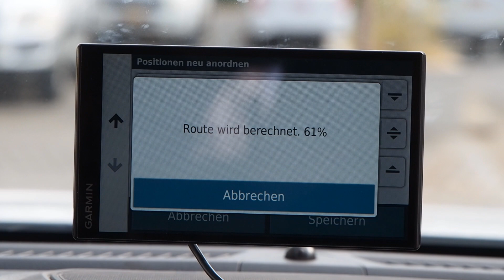Reiseexperte on Tour: 4x4 Adventure durch den Oman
Im November 2019 ging es für Jennifer in den Oman.
"Mit dem Geländewagen fuhren wir durch entlegene Orte, durchquerten Wadis, Berge und die Wüste Wahiba Sands!
Ein echtes Abenteuer - alles organisiert und gebucht über DERTOUR - hier gibt es die Möglichkeit eure Mietwagenrundreise individuell umzugestalten."

Für Fragen und Buchungen können Sie gerne Kontakt mit uns aufnehmen, wir waren vor Ort und können Sie bestens beraten.

Reiseexperte + persönliche Beratung = Ihr Traumurlaub

Bei uns sind die Experten zu Hause, die Ihre Urlaubsträume wahr werden lassen.

Ihre Jennifer Leitner
Besuchen Sie auch unsere Facebookseite:

Ständig neue Bilder von unseren Urlaubsreisen finden Sie auch auf Instagram @die_reiseexperten

Die Reiseexperten Toby Tours in Berlin Steglitz
Roennebergstr. 8
12161 Berlin

Vertretungsberechtigte(r) Geschäftsführer: Angelika Koriath
Registergericht: Amtsgericht
Registernummer: HRB 42592
Umsatzsteuer-Identifikationsnummer gemäß § 27 a Umsatzsteuergesetz: 30/440/992
Wirtschafts-Identifikationsnummer gemäß § 139c Abgabenordnung: DE 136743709

Roennebergstr. 8
12161 Berlin

Registergericht: Amtsgericht
Registernummer: HRB 42592